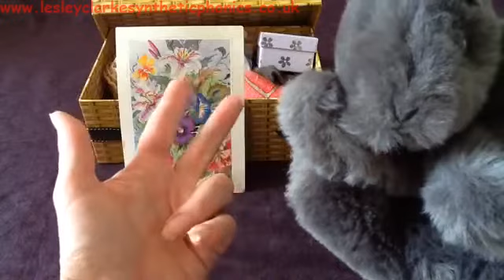Letters and Sounds Phase 1 Aspect 7: Excuse Me Mr Squirrel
In this activity children have to orally blend sounds to work out what is going to put in the box. They then have to orally segment the sounds in each object to find out if Mr Squirrel would like them.